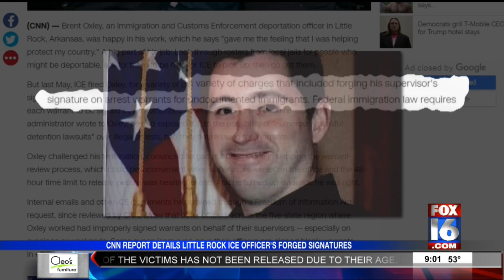Local ICE Officer Linked to Forged Signatures